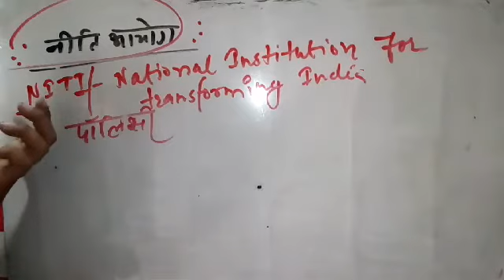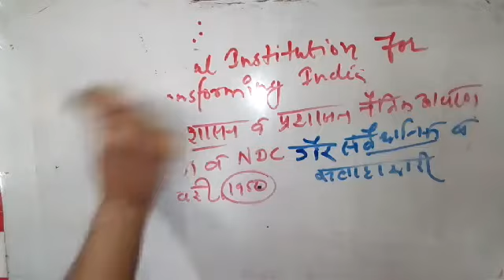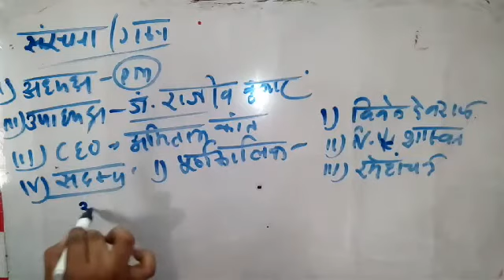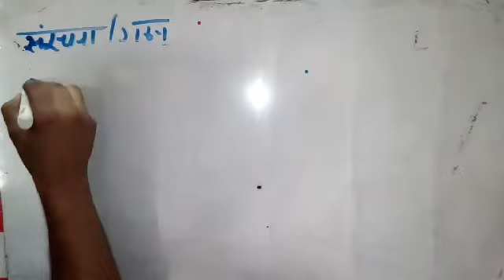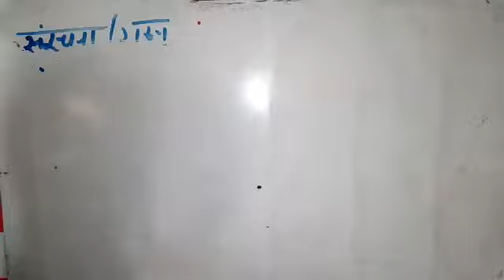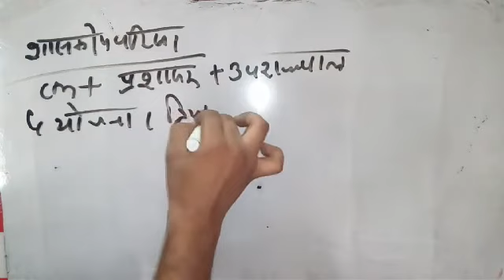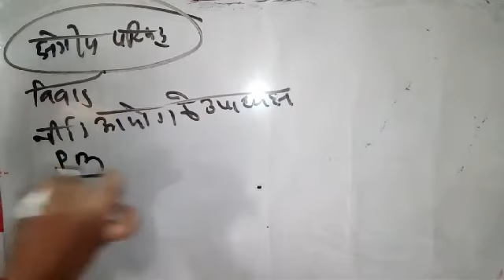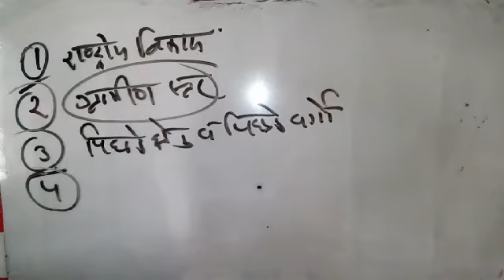नीति आयोग(Niti ayog)|| National institution for transforming India||भारत में आर्थिक नियोजन Part-4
भारत में आर्थिक नियोजन एवं पंचवर्षीय योजनाएं Part-4|| For UPSC,SSC,All pcs,Railway,RRB,bank,ldc
is video me Niti ayog ke bare me details se jankari di gai h Jo Sabhi India level ke exams and Rajasthan level ke exams ke liye very important h jese Upsc Railway SSC Ras ldc patwari reet teacher ldc constable SI etc
thanks
saksham classes
sakshamclasses